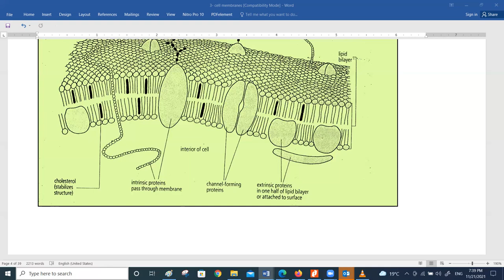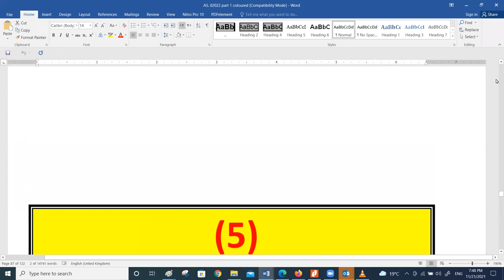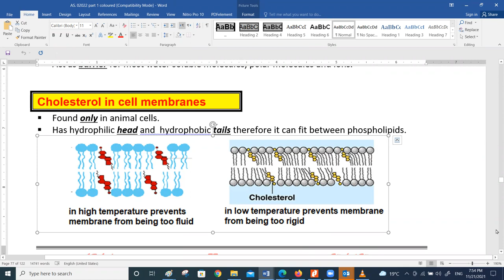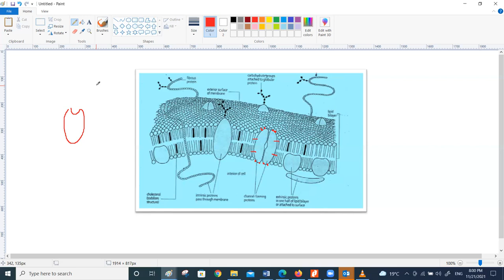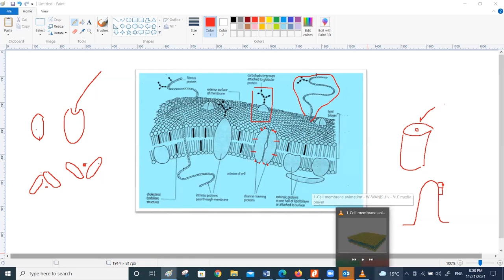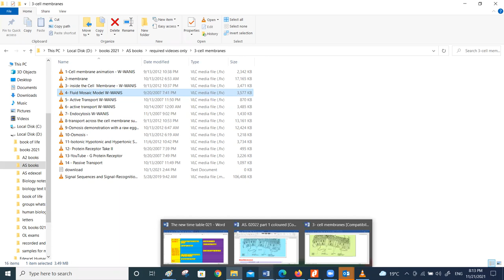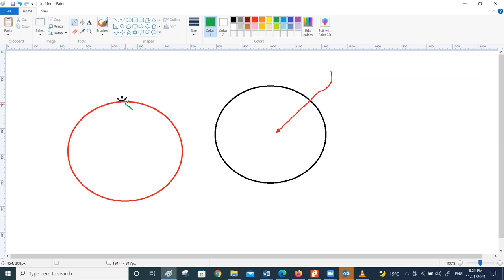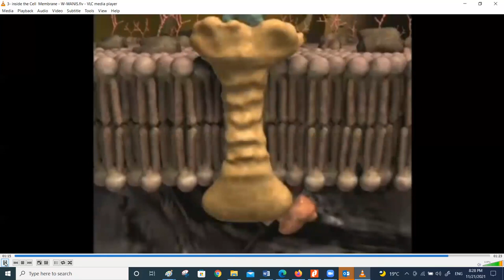cell membranes ( recorded class) part 1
BIOLOGY - IGCSE for students in MIDDLE EAST